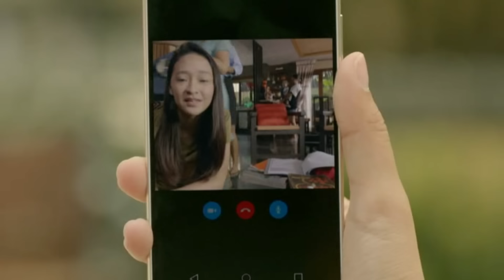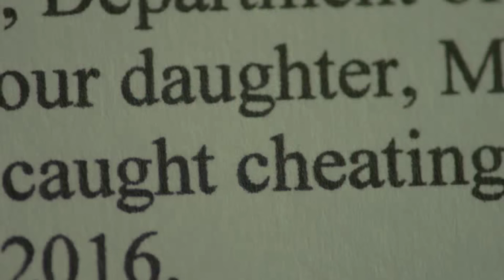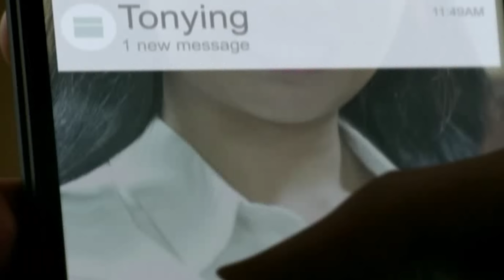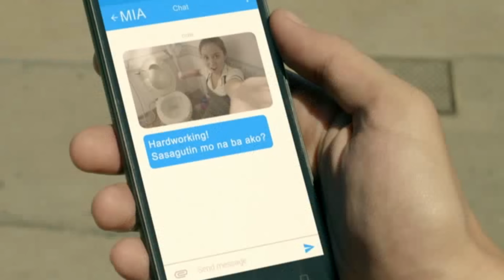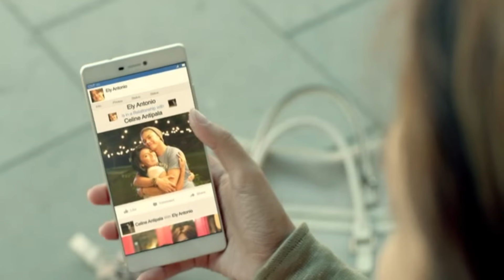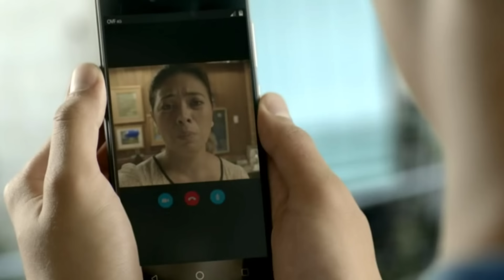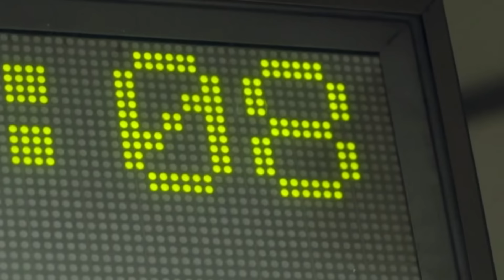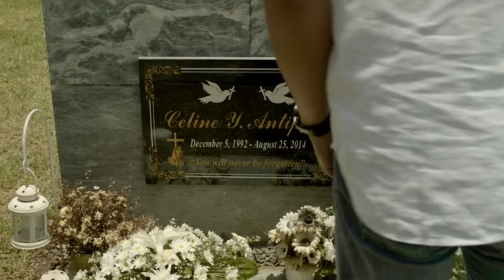‘Barcelona: A Love Untold’ | Kathryn Bernardo, Daniel Padilla | Supercut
Do you remember the movie that made us go crazy because it was KathNiel’s first on screen kiss? Here’s the supercut of their 2016 movie, “Barcelona: A Love Untold”.